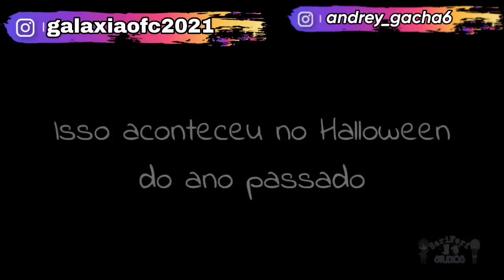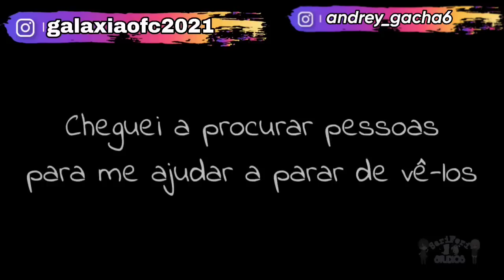💢 | Adoravelmente Malvada | ❤️ Mini Filme (DUBLADO) Gacha Life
| Criadora do Mini filme:@RoseVampy

_ CANAIS:@lucielly_araujo6
_ INSTA:@galaxiaofc2021 @Andrey_gacha.